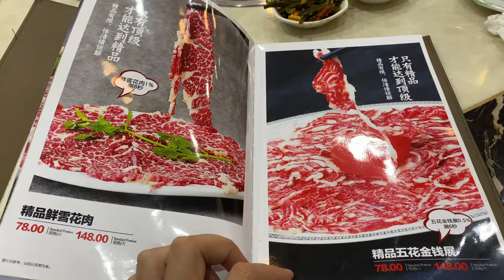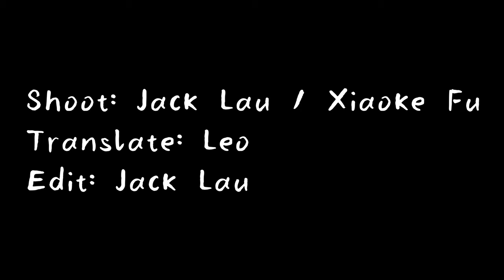Tasting the Best Chaoshan Beef Hot Pot Only Cost $43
Chaoshan beef hot pot is good at cutting the various parts of the cow into thin slices, shabu hot pot to eat. Today, I ordered top beef, diaolong, fat beef, raw meatballs and bone marrow for a total of $43